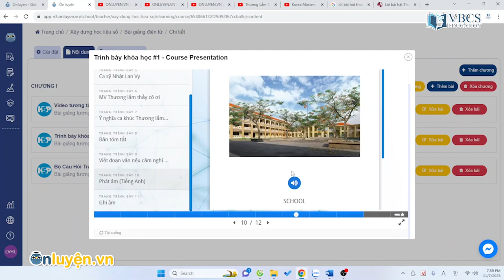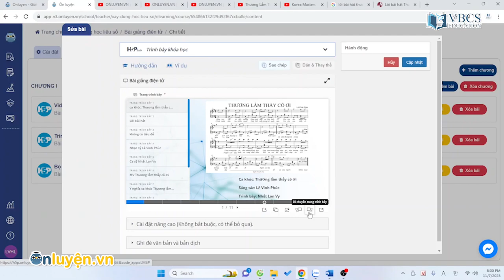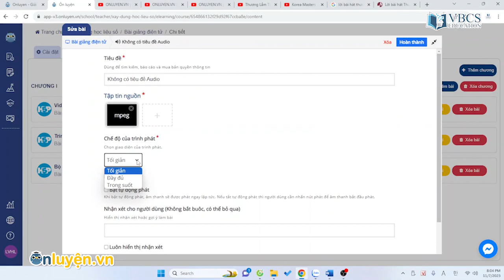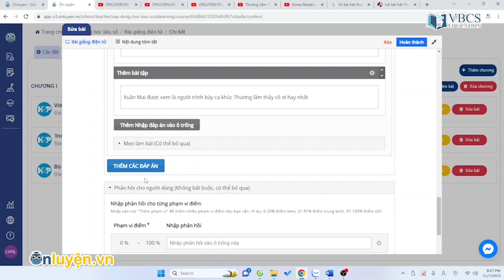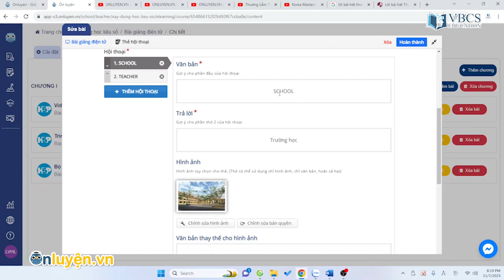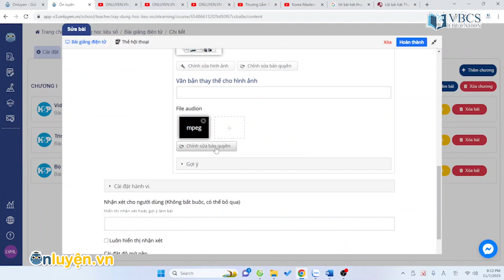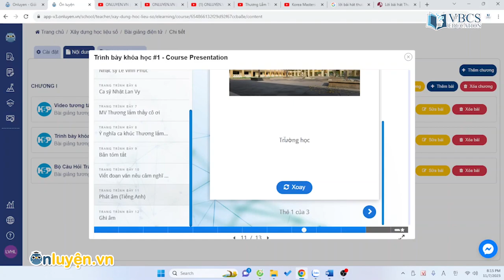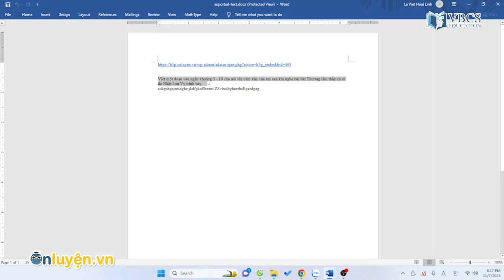BÀI GIẢNG ĐIỆN TỬ H5P - DẠNG TRÌNH BÀY (Kiểu trình chiếu Powerpoint)#